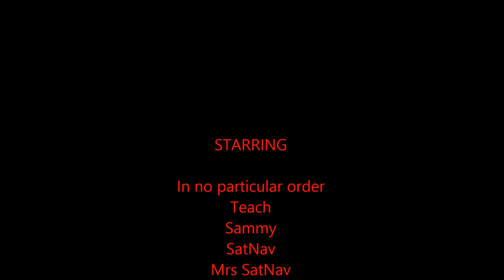TBRC Somewhere in Wales